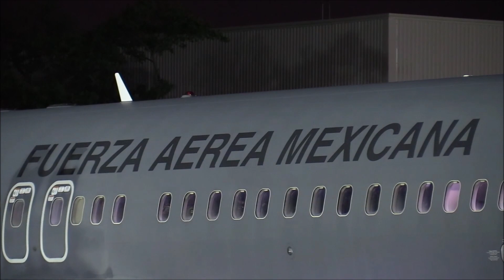Arribo de elementos Sedena a Culiacán, en Dos Boeing 737-8ZY de la Fuerza Aérea Mexicana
Aterrizaje 2 Boeing 737-8ZY de la Fuerza Aérea Mexicana (FAM 3527 y FAM 3528) que trasladó a 230 elementos operativos de la Sedena CDMX a Culiacán.
Con imagenes del gobierno del Estado